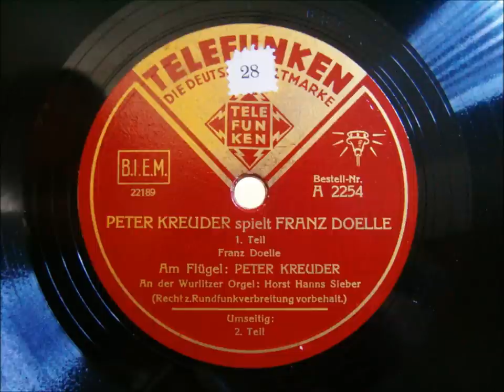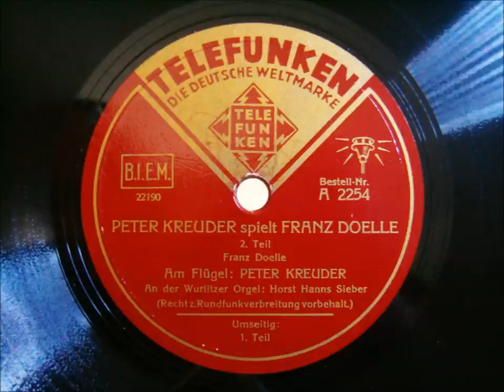Peter Kreuder spielt Franz Doelle, Horst Hanns Sieber an der Wurlitzer Orgel - 1937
Hallo Freunde guter Unterhaltung,

Peter Kreuder spielt hier Lieder von Franz Doelle. Der größte Hit von Franz Doelle war, "Wenn der weisse Flieder wieder blüht".
Peter Kreuder schrieb ja selbst viele Lieder, Operetten, Filmmusiken oder komponiert auch Musik zu Revuen. Er spielte zusammen mit Rudolf Nelson Klavier in Revuen usw. usw.
Vermutlich hatte er bei seiner Aufnahmereihe "Peter Kreuder spielt" einfach mal Lust die Musik seiner Zeitgenossen, in seiner eigenen swingenden Art und Weise zu präsentieren.

Gute Unterhaltung